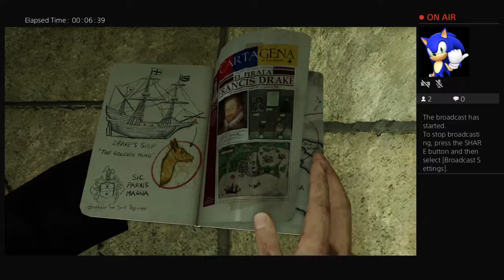Uncharted 3 live stream